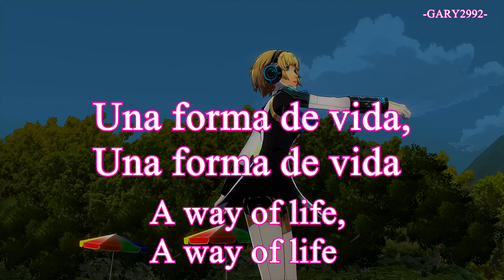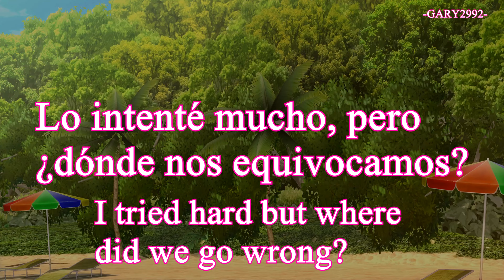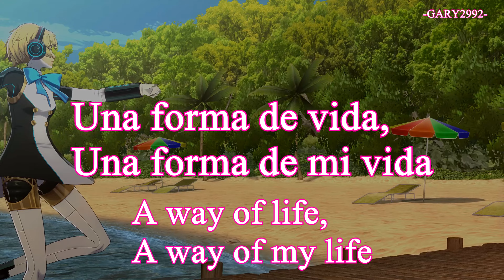A Way of Life "ATLUS Kitajoh Remix" Subtitulado (Español/English) - P3 Dancing in Moonlight [4K/60]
"A Way of Life" es una canción de Persona 3 Portable. La canción se reproduce cuando la protagonista femenina viaja por Tatsumi Port Island. La versión "ATLUS Kitajoh Remix" es bailada por Aigis en Persona 3: Dancing in Moonlight.

*Edición, Grabación y edición hecha por mí, "A Way of Life" Compuesta por Shoji Meguro, escrita por Reiko Tanaka y cantada por Mayumi Fujita. Grabación de Persona 3: Dancing in Moonlight para PlayStation 4. Toda la música Compuesta, Organizada y Producida por Atlus